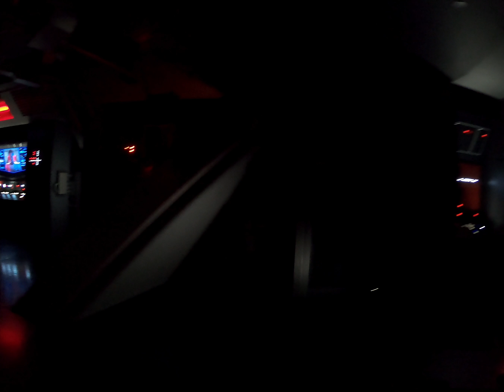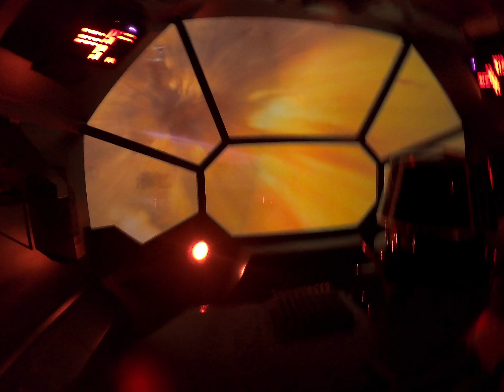Rise of the Resistance | Disneyland Galaxy's Edge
One of the coolest rides I've been on. The level of detail was out of this world. Consider my childlike wonder restored.